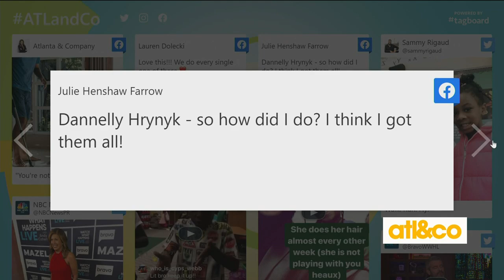Real Talk: Old-Fashioned Parenting Tips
Join our parenting Real Talk discussion on 'Atlanta & Company'